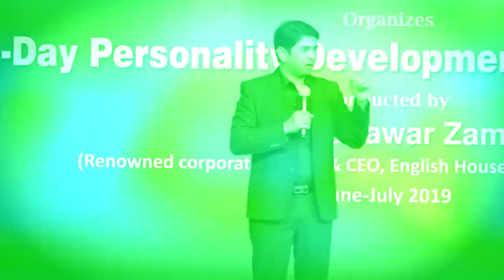heart touching motivational video# zama sir motivational video 👍